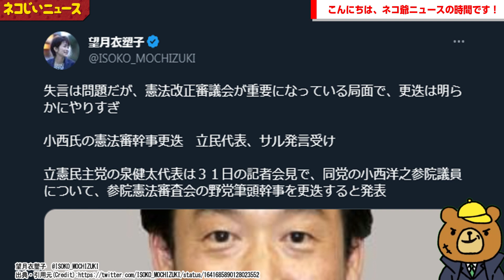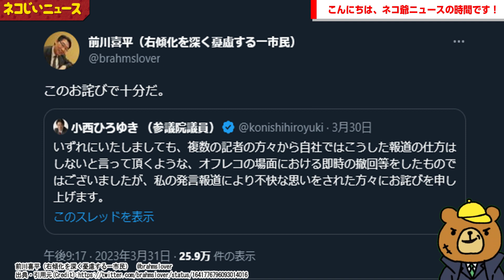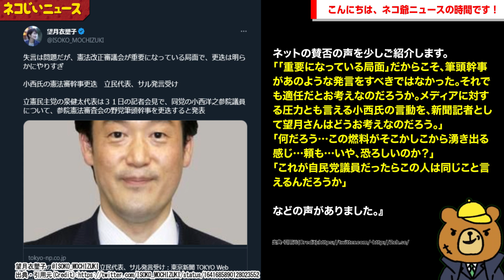【ブフォッ！超強力な援軍が…予想通り身内に激甘で草】東京新聞のあの記者＆元次官他→記者「失言問題だが更迭やりすぎ」元次官「このお詫びで十分だ。」→小西氏に超強力な援軍が登場()が話題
【サイト】
・DOVA-SYNDROME

【使用音源】
・DOVA-SYNDROME